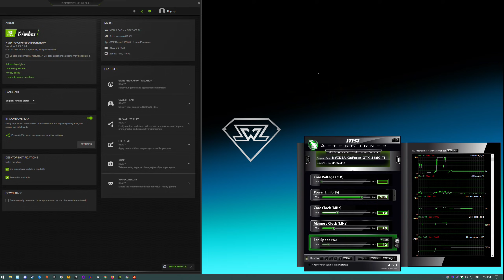GTX 1660 Ti | Far Cry 6 - 1080p, 1440p - High & FSR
FC6 tested on the GTX 1660Ti 6GB at the 1920x1080 and 2560x1440 resolutions, using the High settings with and without AMD FSR.

⏱ Timestamps ⏱

Intro, Specs, Stuff - 0:00
1080p High - 0:40
1080p High + FSR Ultra Quality - 3:48
1440p High - 5:55
1440p High + FSR Ultra Quality - 8:52
1440p High + FSR Quality - 12:25

🔧 SPECS 🔧

◾️ Nvidia GeForce GTX 1660Ti 6GB - Zotac AMP!
◽️ HDD 2 - Seagate Exos 12TB 7200rpm
◾️ Motherboard - MSI MAG X570 TOMAHAWK WIFI
◾️ PSU - Corsair RM750i 80+ gold